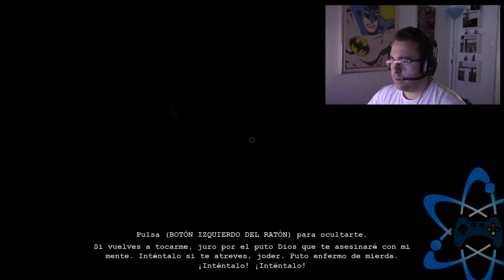OUTLAST 1 - ACOJONAO EN OUTLAST - [5] EL ASCENSOR TE MATARÁ !!!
OUTLAST 1 - BUENAS! bienvenidos a esta nueva serie, vereis como lo paso mal y eso seguro que os mola, VAMOSSSSS!!!

→ Skype: vicioatomico
→ Google+: gplus.to/vicioatomico